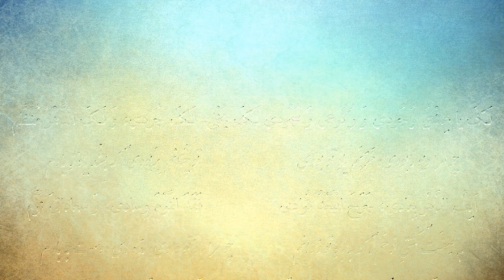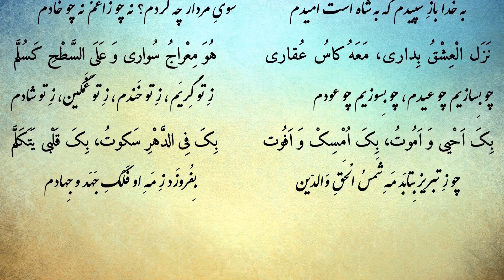منم آن بنده مخلص كه از آن روز كه زادم - شعر مولانا دکلمه سروش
شعر مولانا جلال الدين محمد بلخي با صداي داکتر عبدالکريم سروش
مولوي دیوان شمس - غزلیات - غزل شماره ۱۷۷۶ - منم آن بنده مخلص که از آن روز که زادم
منم آن بنده مخلص كه از آن روز كه زادم
دل و جان را ز تو ديدم دل و جان را به تو دادم
كتب العشق باني بهوي العاشق اعلم
فاليه نتراجع و اليه نتحاكم
چو شراب تو بنوشم چو شراب تو بجوشم
چو قباي تو بپوشم ملكم شاه قبادم
قمر الحسن اتاني و الي الوصل دعاني
و رعاني و سقاني هو في الفضل مقدم
ز ميانم چو گزيدي كمر مهر تو بستم
چو بديدم كرم تو به كرم دست گشادم
نصر العشق اجيبوا و الي الوصل انيبوا
طلع البدر فطيبوا قدم الحب و انعم
چه كنم نام و نشان را چو ز تو گم نشود كس
چه كنم سيم و درم را چو در اين گنج فتادم
لمع العشق توالي و علي الصبر تعالي
طمس البدر هلالا خضع القلب و اسلم
چو تويي شادي و عيدم چه نكوبخت و سعيدم
دل خود بر تو نهادم به خدا نيك نهادم
خدعوني نهبوني اخذوني غلبوني
وعدوني كذبوني فالي من اتظلم
نه بدرم نه بدوزم نه بسازم نه بسوزم
نه اسير شب و روزم نه گرفتار كسادم
ملك الشرق تشرق و علي الروح تعلق
غسق النفس تفرق ربض الكفر تهدم
چه كساد آيد آن را كه خريدار تو باشي
چو فزودي تو بهايم كه كند طمع مزادم
نفس العشق عتادي و عميدي و عمادي
فمن العشق تدثر و من العشق تختم
روش زاهد و عابد همگي ترك مراد است
بنما ترك چه گويم چو تويي جمله مرادم
لك يا عشق وجودي و ركوعي و سجودي
لك بخلي لك جودي و لك الدهر منظم
چو مرا ديو ربودي طربم ياد تو بودي
تو چنانم بربودي كه بشد ياد ز يادم
الف الدهر بعادي جرح البعد فؤادي
فقد النوم وسادي و سعاداتي نوم
به صفت كشتي نوحم كه به باد تو روانم
چو مرا باد تو دادي مده اي دوست به بادم
فاري الشمل تفرق و اري الستر تمزق
و اري السقف تخرق و اري الموج تلاطم
من اگر كشتي نوحم چه عجب چون همه روحم
من اگر فتح و فتوحم چه عجب شاه نژادم
و اري البدر تكور و اري النجم تكدر
و اري البحر تسجر و اري الهلك تفاقم
چو به بحر تو درآيم به مزاج آب حياتم
چو فتم جانب ساحل حجرم سنگ و جمادم
فقد اهداني ربي و اتي الجد بحبي
نهض الحب لطبي و تدارك و ترحم
به خدا باز سپيدم كه به شاه است اميدم
سوي مردار چه گردم نه چو زاغم نه چو خادم
نزل العشق بداري معه كاس عقاري
هو معراج سواري و علي السطح كسلم
چو بسازيم چو عيدم چو بسوزيم چو عودم
ز تو گريم ز تو خندم ز تو غمگين ز تو شادم
بك احيي و اموت بك امسك و افوت
بك في الدهر سكوت بك قلبي يتكلم
چو ز تبريز بتابد مه شمس الحق والدين
بفروزد ز مه او فلك جهد و جهادم